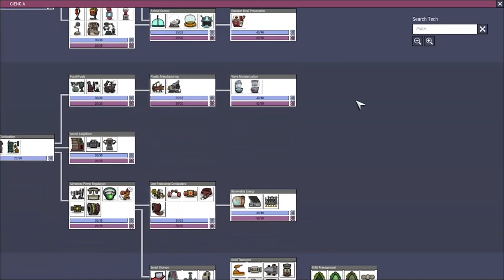Nuevo comienzo pt. 11 "Ya hay PETRÓLEO" / Oxígeno no incluido